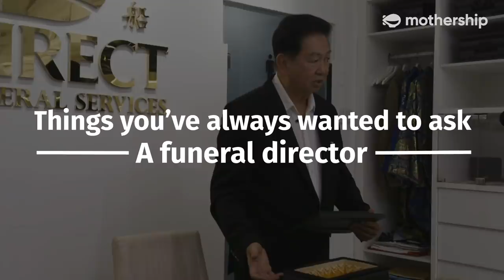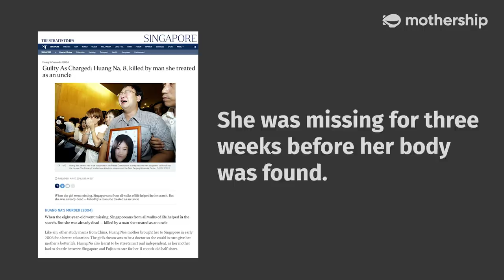This Singaporean Funeral Director Handled Huang Na's Funeral For Free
“The one I will not forget, is the little girl from China, Huang Na. It’s a very special case.”

Why are Chinese funerals held at the void deck? How are suicide cases handled? What does a funeral director do on a day-to-day basis?

We ask a funeral director, Roland Tay, some questions you might be dying to know.